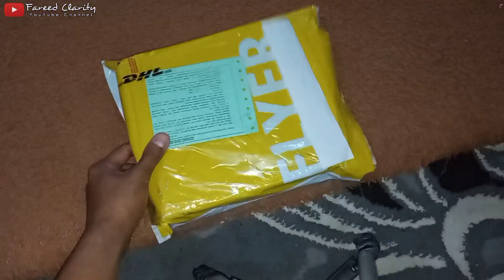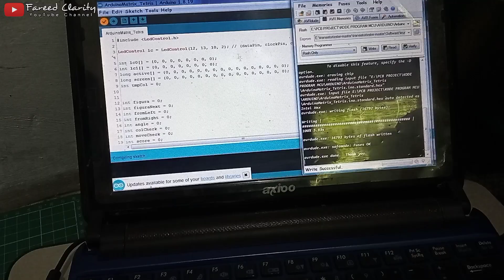Membuat Mini Tetris Arduino MAX7219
Inilah adalah proses pembuatan rangkaian Mini Game Tetris Arduino yang menggunakan 2 display matrix MAX7219.